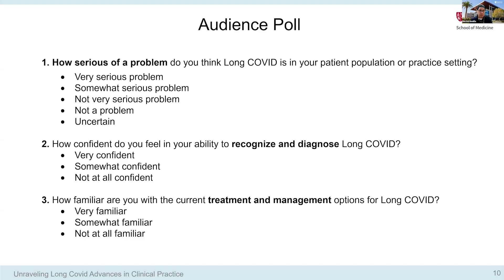Q&A: Long COVID 2024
The Q&A session discussed various topics related to long COVID, including the use of wearable devices for monitoring sleep patterns, potential neurological changes leading to sleep dysregulation, the benefits of repeated vaccinations in preventing long COVID, the use of Novavax vaccine for patients with severe reactions to mRNA vaccines, the potential of hyperbaric oxygen therapy for treating symptoms, and strategies for managing post-exertional malaise and deconditioning in severe cases.